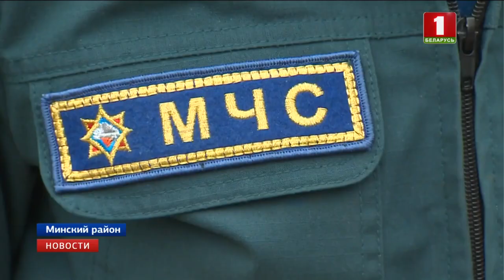ЧП в Минском районе: в деревне Королев Стан произошёл взрыв на предприятии «Алкид»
После здание загорелось. Площадь возгорания составила почти 2.5 тысячи квадратных метров. По информации МЧС, пострадали 4 человека, трое доставлены в больницу с ожогами. Пожар уже удалось ликвидировать.